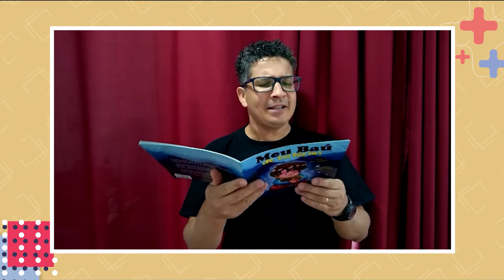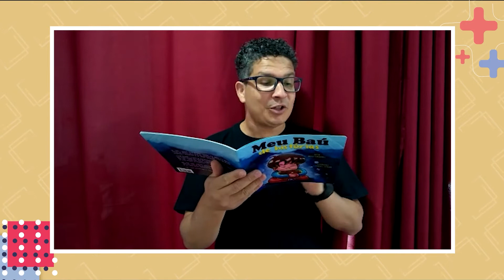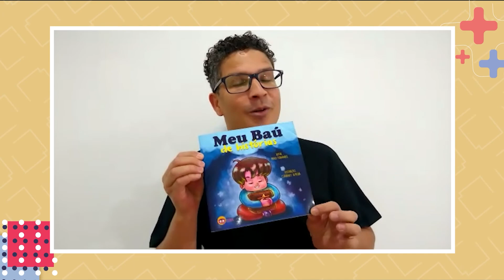Pausa Literária com o Professor Farelo l #05 l Colégio Loyola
Você está assistindo a Pausa Literária no Loyola podcast. Delicadeza com a alma em tempos difíceis. Toda semana, um trecho de livro narrado e comentado pelo Professor Alfredo Lima, o Farelo.

Livro: Meu baú de histórias
Autor: Paulo Fernandes